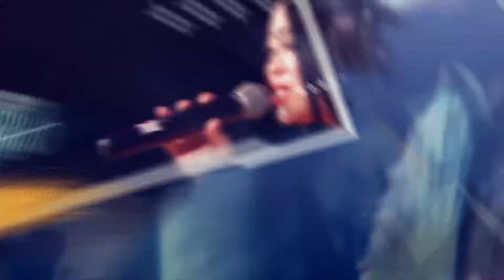02 JUMPA KANGEN All Artis - LENTERA JUNI 2018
LENTERA JUNI 2018
Dangdut'e Pekalongan

Halal Bihalal
"LIKRA"
LINU KRAJAN Community